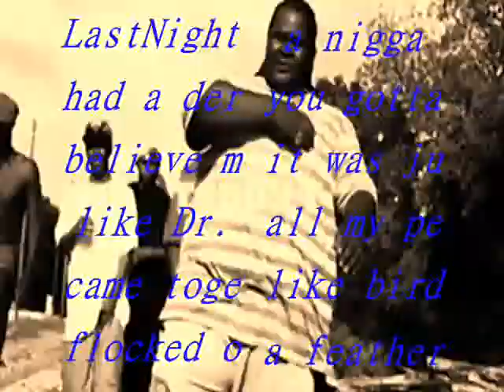BosMan Teddy T's Back Tribute 2012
Never Change on these nigga ... S/o to @pooniep16 ... Check that out.. Trill MoveMent..

we all been chasing the same thang..RiP Big Dawg...
We Doing This Shit For You ... BosMan205 .